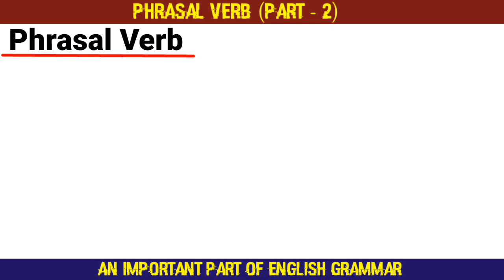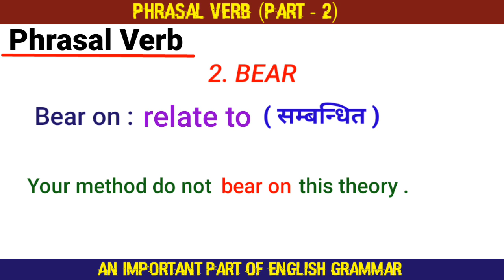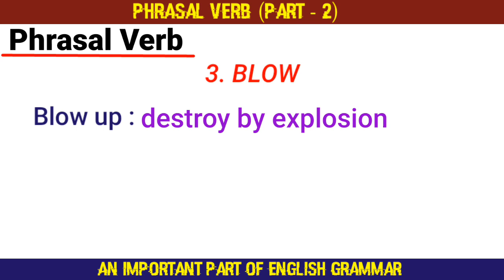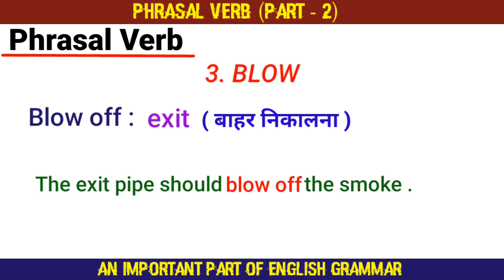Tips to use of Phrasal verbs.| Part - 2 | What is Phrasal verb.| with easy tricks.||STUDY CARE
In this video we had discussed about Phrasal verbs and also discussed about its uses. PART -2